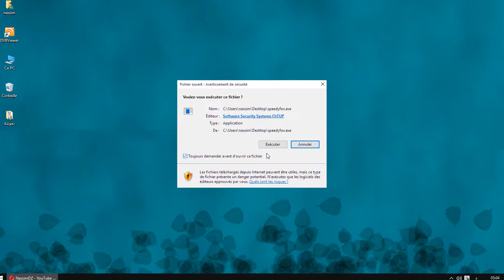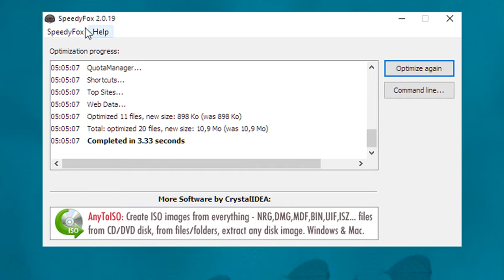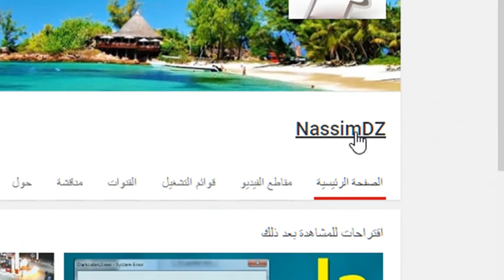طريقة تسريع المتصفحات إلى سرعة أفضل بهذه الاداة البسيطة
طريقة تسريع Firefox و Chrome إلى سرعة خيالية و صاروخية بهذه الاداة البسيطة
ان كنت تعاني من بطا المتصفحات المختلفة و حتى بطا و تقطع السكايب لا تقلق فهناك حل سريع لهده المشاكل بمجرد استعمالك هده الاداة  ستلاحظ الاختلاف ..